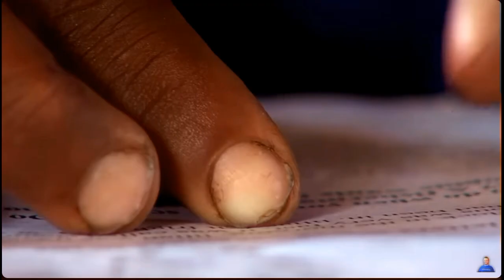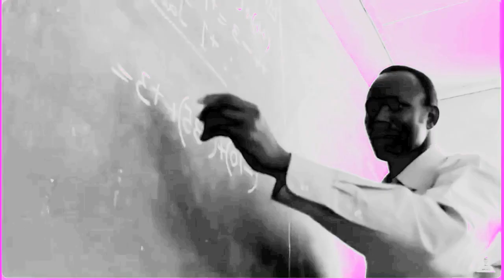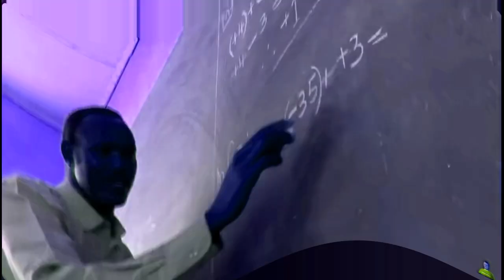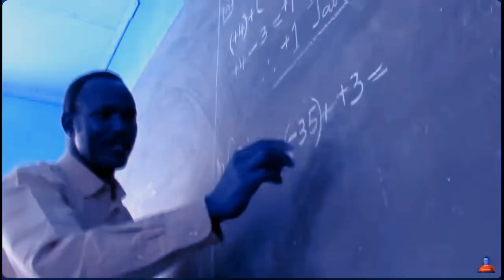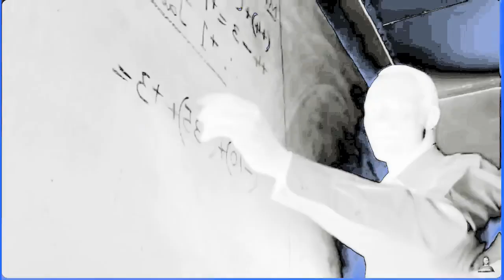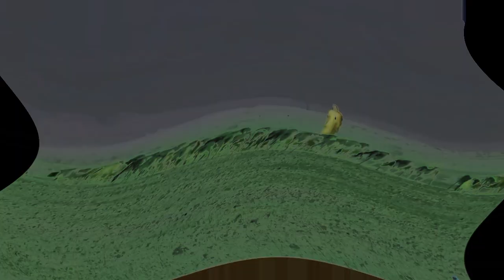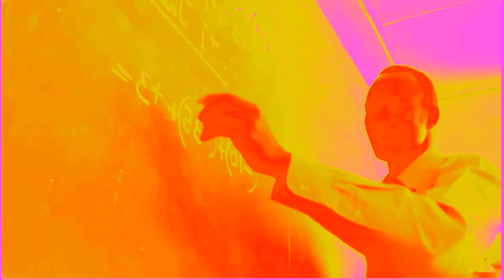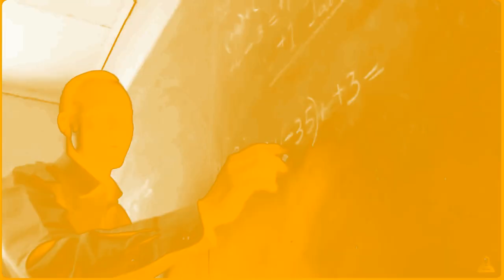REQ. Preview 2 Overwhelmed Effects Preview 2 Magic- Rude Effects 2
Requested by @pegandcatmusicshowcatcota4082